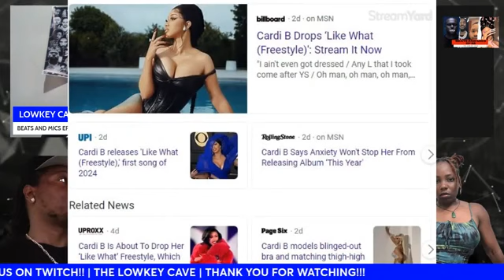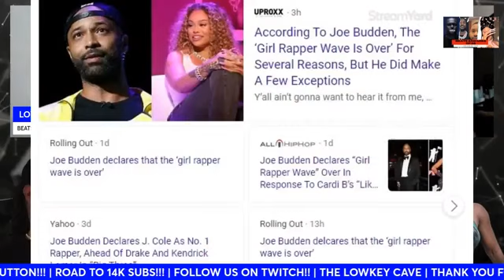Cardi B | Like What Freestyle Review | Was missy sample good? | Is Cardi B afraid to drop music?